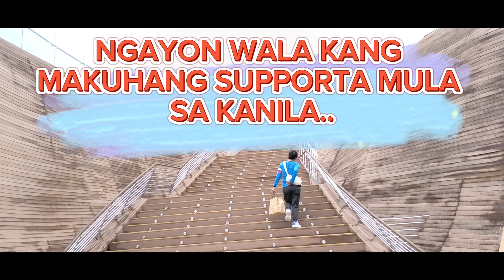BALANG ARAW MAG TATAGUMPAY KA,TIWALA LANG SA KANYA!treanding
MY INTRO @kinglakwatserovlog
BALANG ARAW MAG TATAGUMPAY KA,TIWALA LANG,